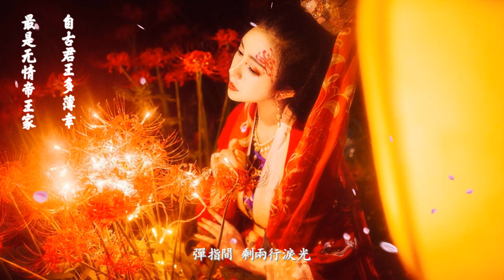【張曉棠】《國色天香》演壹場夢回大唐，歌壹曲亂世離殤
《國色天香》自古君王多薄幸，最是無情帝王家。
盛世需要美人來點綴，亂世需要美人來頂罪。於她，厚愛恩賞、無上風光，均是情之所起。薄情斷腸、兩行淚光，也均是自己壹廂情願的荒唐；於他，國色天香、笑靨春光，無非是不經人事的年少輕狂。亂世情殤、愛恨兩難，也均是造化弄人的悲涼。

作詞：陸新橋
作曲：徐壹鳴
演唱：張曉棠
蕭惆悵 風淒涼
伊人輕舞白月光
落花嘆 燦爛已逝水中央
思華年 恨君王
薄情卻把厚愛賞
問宮墻 人間何處更斷腸
龍鳳妝 宴成雙
琴瑟和鳴憶過往
論江山 無言相許莫相忘
相惜人 心難防
將心換心夢壹場
恨怎樣 惜許芳華壹縷香
為情狂 不思量
徒惹寂寞壹身傷
若要怨 莫要怨國色天香
琴弦上 舊時光
敢於天下比風光
彈指間 剩兩行淚光
龍鳳妝 宴成雙
琴瑟和鳴憶過往
相惜人 心難防
將心換心夢壹場
恨怎樣 錯許芳華壹縷香
夢未央 心已涼
奈何此情比夜長
若兩難 為何賜國色天香
早遺忘 舊模樣
無邪笑魘黯春光
扮濃妝 演壹生荒唐
夢未央 心已涼
奈何此情比夜長
早遺忘 舊模樣
無邪笑魘黯春光

申明：部分圖片來自於互聯網，歌曲版權為歌手本人及其音樂公司所有，若喜歡他們的音樂請支持正版。本頻道只為歌曲推廣及宣傳之用，無意冒犯任何人或公司。請大家支持原創者，內容論點與本頻道無關；若版權方認為影片有侵害到您的版權權益的內容，，我們將徹底刪除視頻。